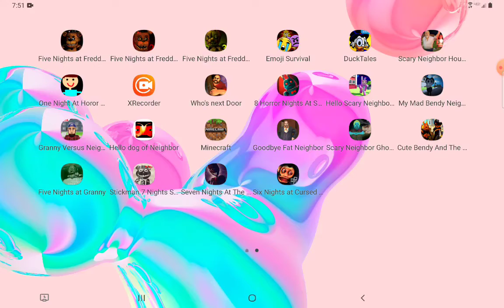five nights at granny's house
7 nights at pizzahouse 3d